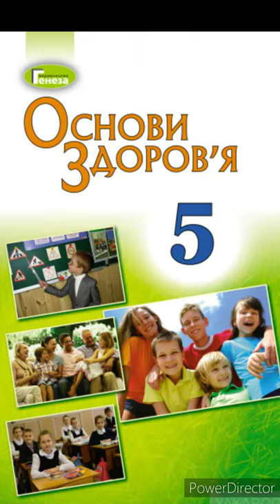& 14 "Як подолати втому"//5 клас Основи здоров'я